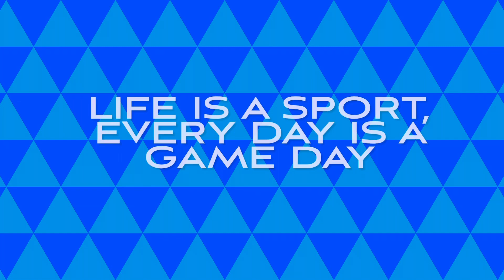Day 39 of 50 reps a day for 365 days